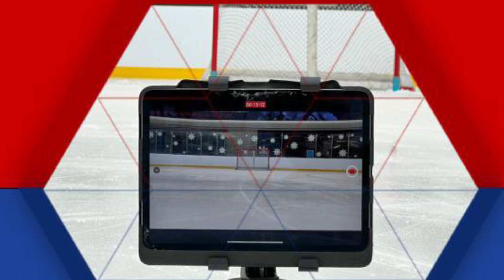The Goalie Doctor - Kadin Matotek, Dominik Bovan, Alex Denny - 8/9/2023